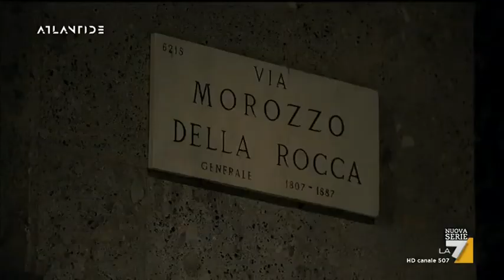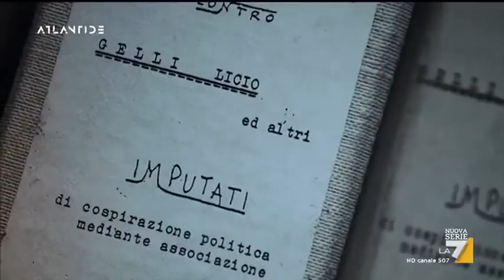L'uccisione di Ambrosoli nel 1979 nel ricordo di Ferruccio De Bortoli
Ferruccio De Bortoli racconta l'uccisione dell'avv. Giorgio Ambrosoli liquidatore della banca privata di Michele Sindona